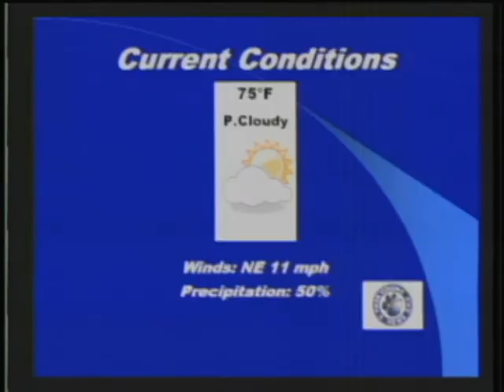FMS TigerVision News 9 27 2013